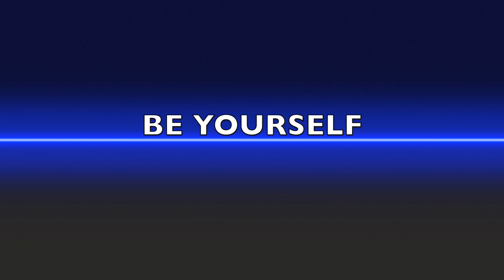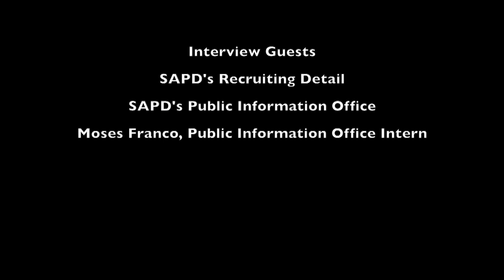Women in Policing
Part of the SAPD Women in Law Enforcment series